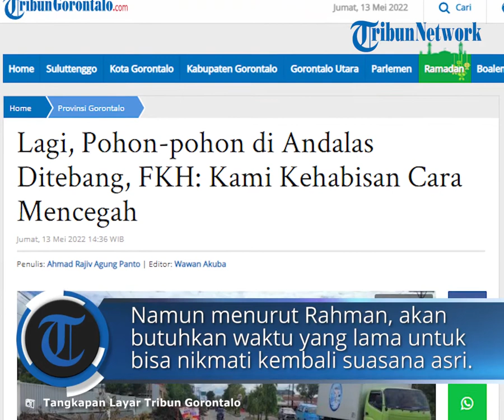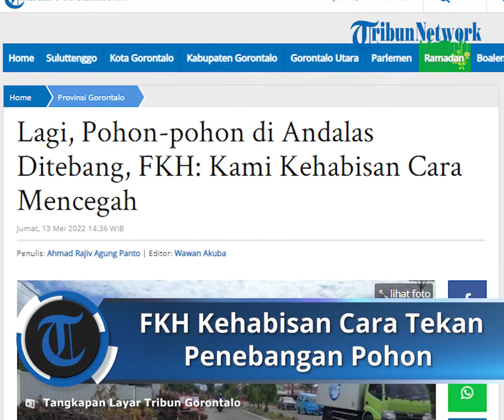Pohon-pohon di Jalanan Gorontalo Banyak Ditebang, Forum Komunitas Hijau Mengaku Kehabisan Cara Cegah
Laporan Jurnalis TribunGorontalo.com, Ahmad Rajiv Agung Panto

TRIBUN-VIDEO.COM - Rahman Dako, anggota Forum Komunitas Hijau (FKH) Kota Gorontalo mengaku kehabisan cara menekan penebangan pohon di Kota Gorontalo.===

Misalnya baru-baru ini terjadi, penebangan pohon di Jalan Prof Dr John Ario Katili eks Jalan Andalas, Kota Gorontalo. Pantau TribunGorontalo.com pohon-pohon di median jalan itu, ditebang habis.

Diketahui, saat ini jalan tersebut memang akan memasuki tahapan pengerjaan. Namun menurut Rahman, jangan mengorbankan pohon-pohon.

Meski kata dia, pihak kontraktor telah menawarkan solusi penggantian pohon yang ditebang tersebut. Rencananya akan diganti dengan pohon pelindung jenis Tabebuya.

Menurut Rahman, akan membutuhkan waktu yang lama untuk bisa menikmati kembali suasana  asri serta sejuk dengan adanya pohon pelindung atau ruang terbuka hijau di Kota Gorontalo.

Memang, pembangunan infrastruktur memiliki dampak untuk perekonomian ke depan. Namun, tentu manfaat dari pohon pelindung harus diperhatikan, demi melawan pemanasan global.

“Kita mau apa juga, waktu rapat dengan kami pun pihak kontraktor dan pemerintah PUPR kemarin kadang tidak menemukan titik tengah, walaupun keputusan akhir tetap akan diganti,” kata Rahman.

“Jangan nantinya kalau kita bertahan terus  saat ditanya ke kitanya, selain pembangunan ada cara lain dari FKH sendiri untuk memajukan perekonomian di daerah bagaimana?,’’ tambah Rahman.

Dia pun berharap pemerintah melibatkan pegiat lingkungan dalam perencanaan pembangunan. Khususnya para pelaksana proyek agar memperhatikan lingkungan dan mempertahankan lingkungan yang sejuk.

“Kita sebagai seorang lingkungan tetap merasa sedih, tapi mau dibagaimanakan lagi, ini sudah jadi konsekuensi pembangunan, kita cuma berharap pohon yang di tebang bisa di ganti dan di rawat,” tutup anggota FKH tersebut.(*)

Artikel ini telah tayang di Tribungorontalo.com dengan judul Lagi, Pohon-pohon di Andalas Ditebang, FKH: Kami Kehabisan Cara Mencegah,